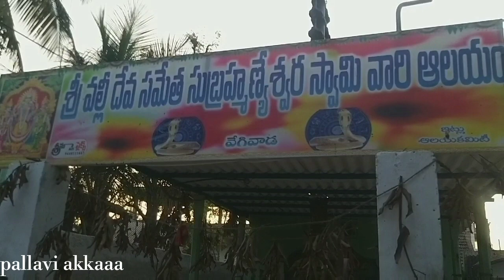subrahmanya swami pooja|వివాహం,సంతానం సమస్యలు తీరడం కోసం సుబ్రహ్మణ్య స్వామికి ఇలా పూజ చేయండి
hello friends

pallavi akka